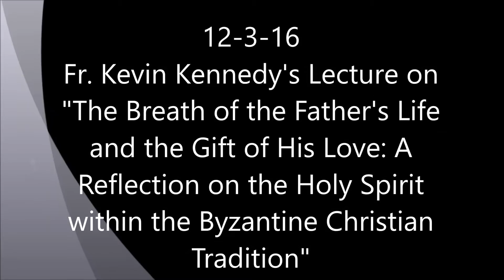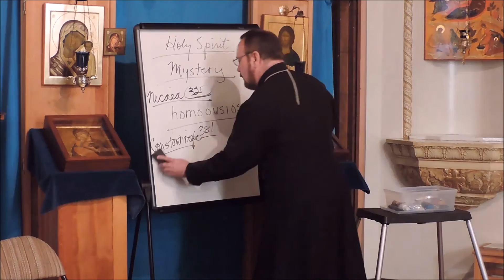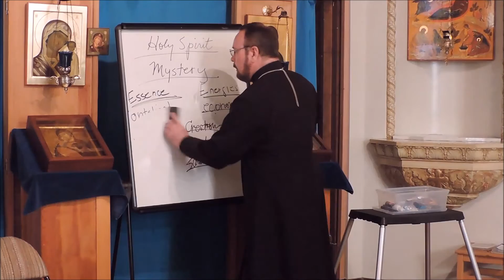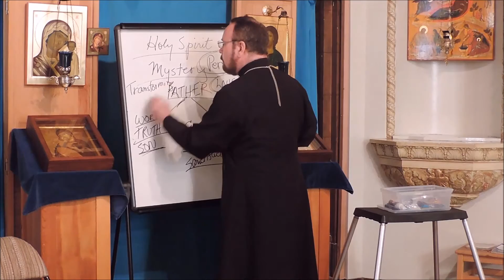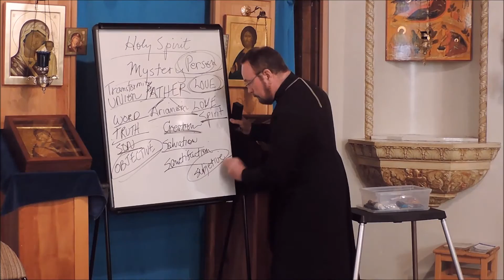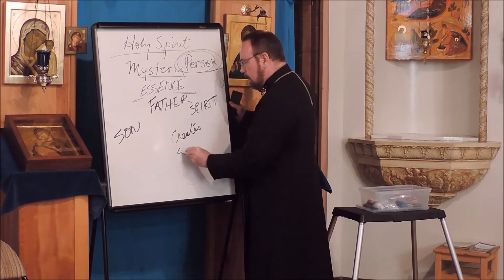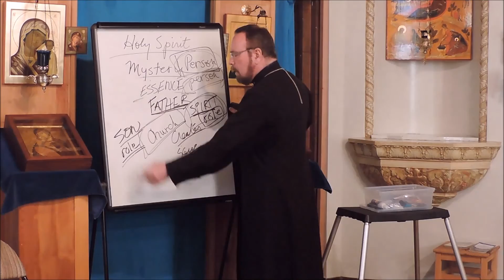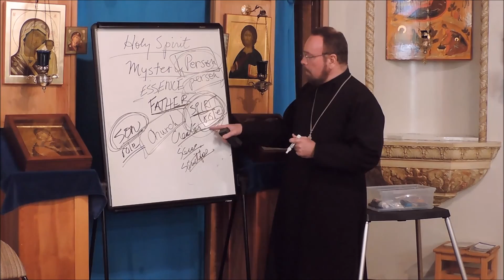12.3.16 Fr. Kevin Kennedy's Lecture on "The Breath of the Father's Life and the Gift of His Love..."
Fr. Kevin Kennedy's Lecture on "The Breath of the Father's Life and the Gift of His Love: A Reflection on the Holy Spirit within the Byzantine Christian Tradition"